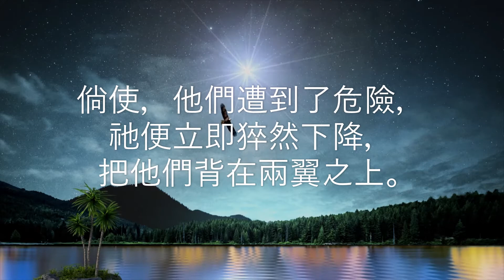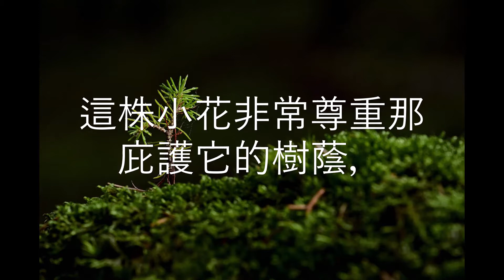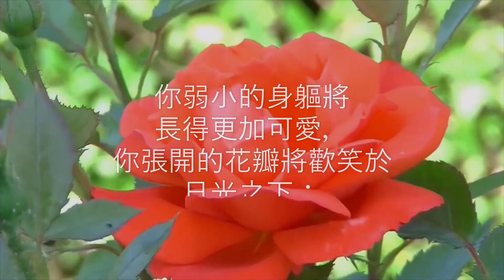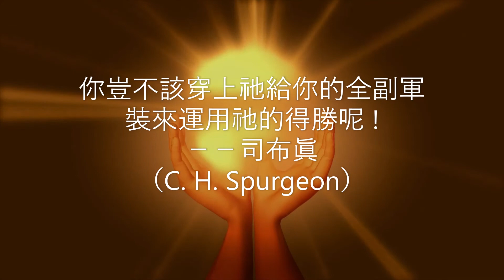荒漠甘泉 9月30日 (Video Book) (Mrs Charles Cowman)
「又如鷹攪動巢窩，在雛鷹以上兩翅搧展，接取雛鷹，背在兩翼之上，這樣，耶和華獨自引導他，並無外邦神與他同在。」（申卅二11~12）

        我們全能的父常喜歡將祂保護下的雛鷹引到絕壁頂上，推他們下去，好使他們知道自己有飛行的能力；倘使，他們遭到了危險，祂便立即猝然下降，把他們背在兩翼之上。所以，信徒阿，上帝如果把我們放在一個非常困難的地位上，我們只要大膽依賴祂，因為我們深信祂的拯救就在旁邊。－－譯自勝利的凱歌（The Song of Victory）
        甚麼時候上帝放一個重擔在你上面，祂必放祂自己的膀臂在你下面。
        有一株小花生，長在一棵高大的橡樹蔭下，這株小花非常尊重那庇護它的樹蔭，也非常寶貴它所享受的安靜。
        不久，來了一個樵夫，把橡樹砍了去。小花非常傷心哭道：「啊，我的保護失去了；從此狂風會把我吹倒，大雨會把我打倒！」
        小花的天使安慰它道：「不，不，太陽會照耀你，甘霖會滋潤你；你弱小的身軀將長得更加可愛，你張開的花瓣將歡笑於日光之下；人們也會稱讚你說：『這株小花長得多快啊！橡樹砍去以後，長得更其美麗了！』」
        親愛的讀者，你不看見嗎？上帝挪去你的安慰、你的利益，為要叫你長得更美麗。上帝訓練祂的精兵，不能在柔軟的床上訓練，祂必須領他們出去，強迫他們行軍，強迫他們服役；使他們涉河、游江、攀山、負荷。這樣，纔能把他們練成精兵－－並不是給他們穿上精緻的軍服，叫他們在營門前高視闊步，也不是叫他們在公園裡閒蕩逍遙。上帝知道精兵是在戰爭中造成的，不是在平安中造成的。他們必須飽嘗火藥氣味，飽經槍林彈雨。信徒阿，你的上帝要把你造成一個精兵，你願不願意呢？祂把你投在戰爭的火燄中，你豈不該穿上祂給你的全副軍裝來運用祂的得勝呢－－司布眞（C. H. Spurgeon）